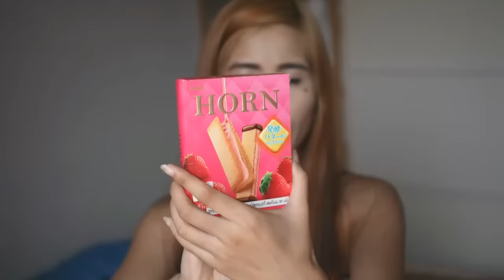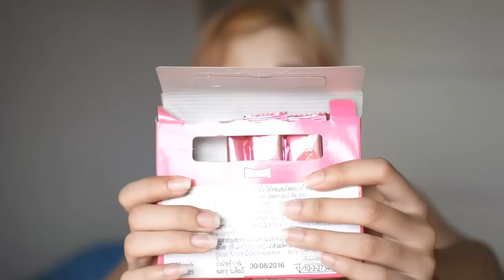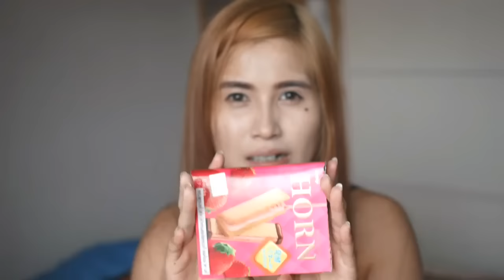รีวิวขนมญี่ปุ่นห่อที่ 2 จาก 7-11 | พี่อุ๊กอิ๊กรีวิวขนมญี่ปุ่น HORN ขนมญี่ปุ่น EP.2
พี่อุ๊กอิ๊กรีวิวขนมนำเข้าจากญี่ปุ่นที่มีจำหน่ายในเซเว่นเป็นชิ้นที่ 2 จะพยายามเอาขนมญี่ปุ่นจากเซเว่นมารีวิวให้น้องน้องอยู่เรื่อยเรื่อยๆเซตนี้จะเป็นใช้ขนมญี่ปุ่นทั้งหมดเลย